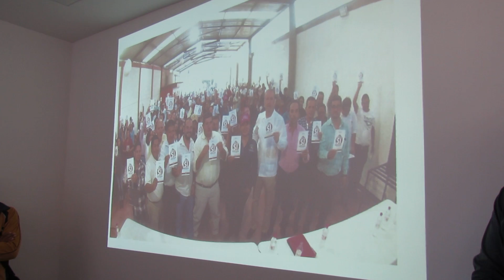Sin validez la "expulsion"del Dip.Carlos Sanchez por parte de Adolfo Camacho.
El Diputado Carlos Lázaro Sánchez Tapia, militante del Partido de la Revolución Democrática, acompañado de la Lic. Gabriela Torres Gómez, el C. Luis Guillermo Islas, Lic. Gonzalo Bárcenas Reyes, José Luis Rodríguez, José Román Gonzáles Ramírez, Ulises Gómez de la Rosa, Representante de la Alternativa Democrática Nacional, Sergio Leyva, Secretario Nacional e Integrante del Cómite Ejecutivo Nacional, Eduardo Hugo Ramirez Salazar, Representante del PRD ante la comisión de vigilancia del INE, se manifestó por su supuesta expulsión el día ayer del partido al que pertenece.